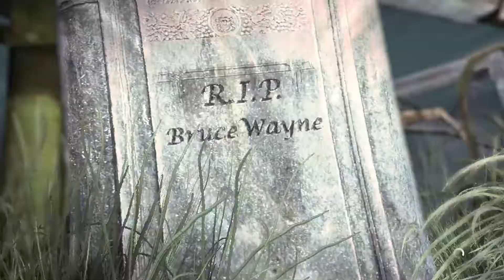Batman: Arkham Asylum GOTY Edition Scarecrow Nightmare Battle Episode 17 Gameplay Walkthrough PC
Batman: Arkham Asylum is an action-adventure game viewed from the third-person perspective. The playable character is visible on the screen and the camera can be freely rotated around him. The player controls Batman as he traverses Arkham Asylum, a secure facility for the criminally insane located off the coast of Gotham City. The opening areas of the game are linear, serving as a tutorial for the moves and approaches available to the player. Once the player emerges onto the island they can freely explore the game world, although some areas remain inaccessible until certain milestones in the main story. Batman can run, jump, climb, crouch, glide from heights using his cape, and use his grapple gun to climb low structures or escape to higher ledges.

Consoles: PlayStation 3 Xbox360 PC(Steam via)

Reg Specs:
Windows: Microsoft Windows 10 Pro
Processor: Intel(R) Core(TM) i5-6600k CPU @ 3.50 Ghz
RAM: 16.0 GB
System type: 64 bit operating system
Graphics Card: Geforce GTX 980 Ti Sli bridge